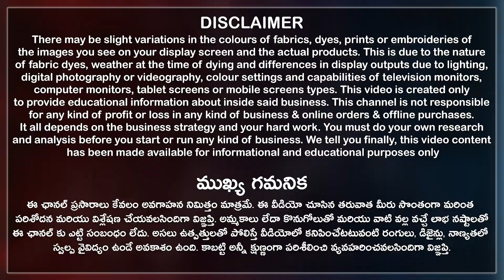అతివల కోసం అందమైన Organza Kalamkari Sarees కలెక్షన్ | 1 Saree Courier Available 👍 | Online Shopping👍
అతివల కోసం అందమైన Organza Kalamkari Sarees కలెక్షన్ Online Shopping 👍
Here You Can Buy the Latest Sarees Collections like Daily Wear Sarees, Printed Sarees, Imitation Pattu Sarees, Pattu Sarees, Party Wear Sarees, Fancy Sarees, Designer Sarees, Cotton Sarees, and much more at reasonable prices.

Online service available, Video calls facility available, Transport available, Courier available, all over India shipping available, Bulk stock available, Single Piece Courier Available, and Resellers are most welcome.

LN Textiles: Pure Pattu Sarees, Designer Sarees, and Designer Kurtis in Wholesale and Retail.

LN Textiles Address:
Plot No: 5, H.No.1-27-20, Near Ashok Gardens, Bapuji Nagar, Bowenpally, Secunderabad City, Telangana State, India. Pincode 500011.

00:00 Highlights
00:37 Disclaimer
00:47 Shop Introduction
02:34 Sarees collections
07:20 Conclusion
08:50 Store View